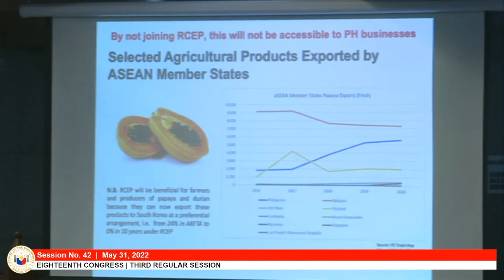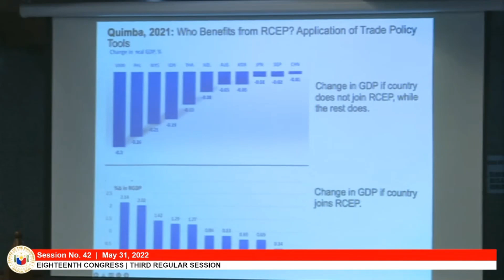SAGUTAN ni Tito Soto at Koko Pimentel sa usapang Music Intellectual Rights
SAGUTAN ni Tito Soto at Koko Pimentel sa usapang Music Intellectual Rights. The information contained on this YouTube Channel is for educational and informational purposes only.​